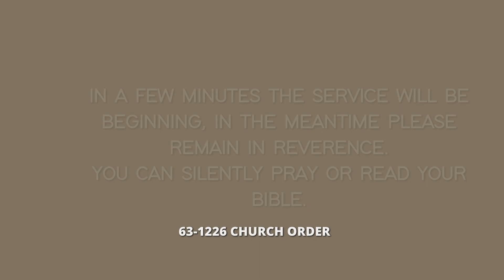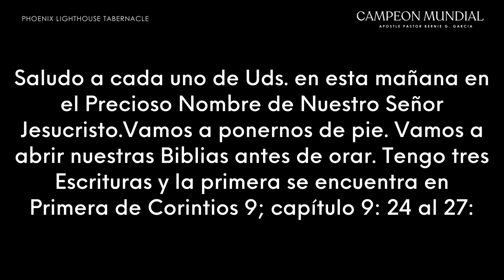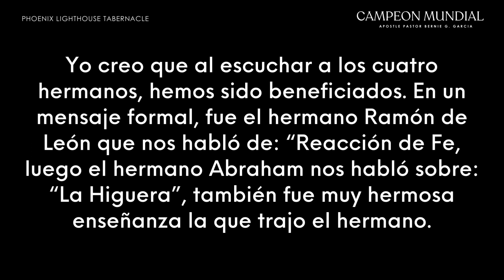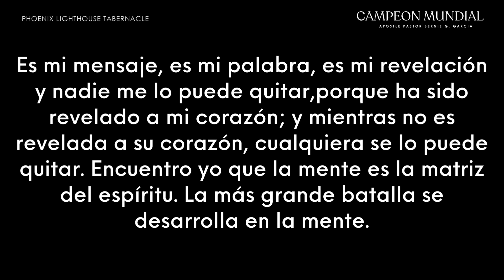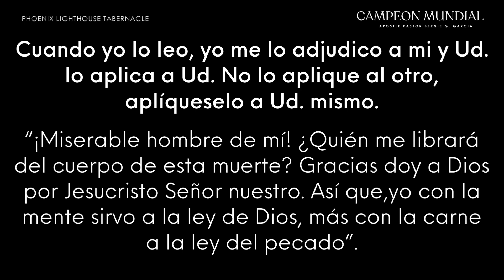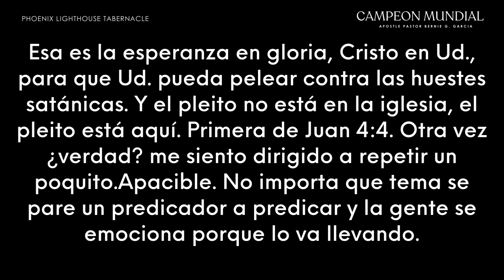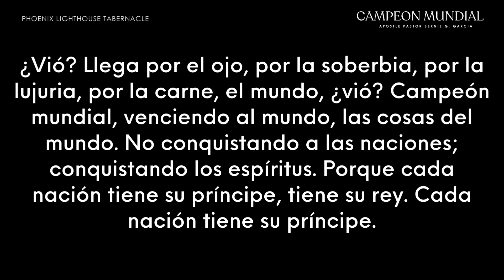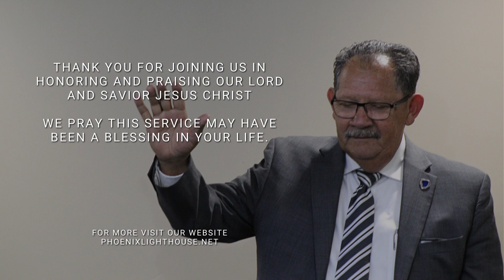Campeón Mundial | Apostle Pastor Bernie G. Garcia | Phoenix Lighthouse Tabernacle